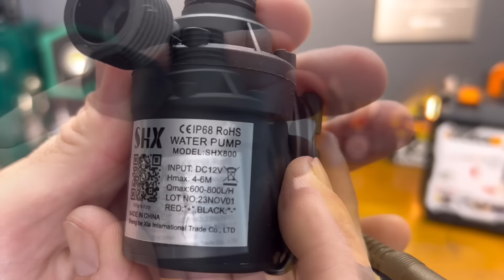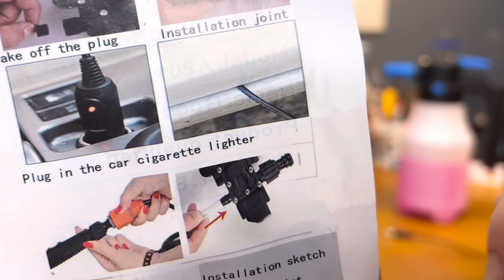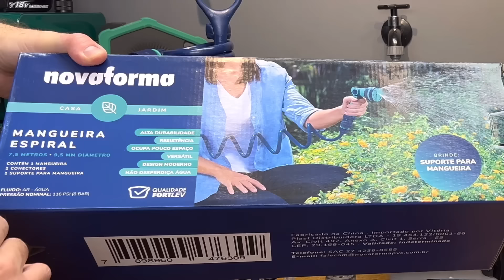ESGUICHO PORTÁTIL 12V c/ MANGUEIRA PRESSURIZADA PARA CARRO, MOTO, BARCO + FILTROS E SNOW FOAM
Mini Lava Jato Alta Pressão 12V Pressurizador para mangueira com esguicho de água portátil tomada 12V para carro, moto e barco. E dicas de filtros para lavadora de alta pressão, filtro para maquina de lavar, mangueira espiral para jardim e Snow Foam a bateria.
Snow Foam a bateria
Filtros p/ torneiras e lavadoras 5 pçs
Bombinha Silenciosa
Lavadora WAP ECO SMART Amazon